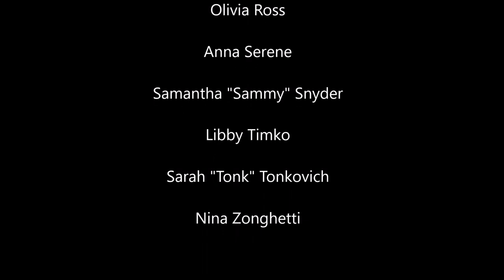Senior Night 2020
Congratulations to the Lady Mac Senior Class of 2020!